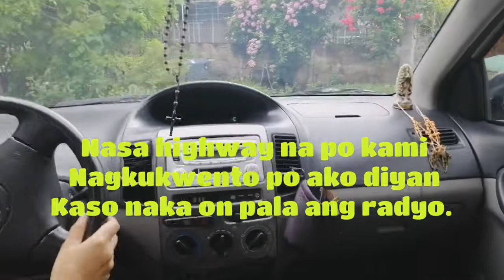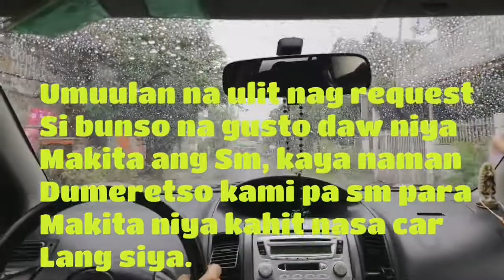After six months nakita din ni bunso ang Sm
Thank you guys sa suporta at panunuod.. Love u all😘